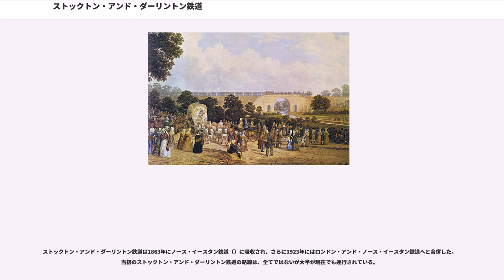ストックトン・アンド・ダーリントン鉄道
カウンティ・ダラム
ストックトン＝オン＝ティーズ

ストックトン・アンド・ダーリントン鉄道（ストックトン・アンド・ダーリントンてつどう、英 S&DR: Stockton and Darlington Railway）は、1825年に開業した世界で最初の蒸気機関車を牽引に使用した公共用鉄道である。この年にはイングランド銀行の株式市場で混乱がおきている。欧州全体が不況となる中で開通したこの鉄道は、海外の投資から還流した資金を吸収してイノベーションを促した。

路線の長さは26マイル（40km）で、イギリスの北東イングランドのダーリントンとストックトン・オン・ティーズの間に建設され、さらにダーリントンからシルドン（）近郊の炭鉱へと伸びていた。路線は当初内陸の炭鉱と、石炭を船に積み込むストックトンを結ぶために建設された。現在はその路線の大半に相当する区間では、ノーザン・レール（）が営業するティーズ・バレー線（）が運行されている。

裕福な羊毛商人であったエドワード・ピース（）の提案で、ストックトン・アンド・ダーリントン鉄道は1821年に議会で承認されたが、当初は当時のイギリスで一般的に用いられていた馬車鉄道が想定されていた。しかし、ジョージ・スチーブンソンはキリングワース（）において機関車を7年掛けて完成させ、ヘットン炭鉱鉄道（）を建設した。キリングワースを代表して、会社承認の法案が国王の裁可を得たその日に、スチーブンソンはピースに対して、経路の再調査と少なくともその一部を蒸気運転にするように説得した。

これに応じて、スチーブンソンによる経路の変更の新法が議会の承認を受け、さらにその条項として機関車の使用が承認された。機関車使用の条項は、関係者がその意味を理解することができなかったため、廃案になりそうなところをかろうじて承認された。また法案では旅客輸送の承認条項も含まれていたが、その当時では旅客輸送は単なる副業に過ぎないと思われていた。

スチーブンソンは、ヘットンでは失敗に終わって蒸気機関車を諦めたが、他の様々な改良を続けて、例えばピストンからクランクロッドを通じて車輪を駆動するというようなことを考えた。ただし車輪同士は歯車で連結されていた。彼はまた線路に対しても改良を加え、レールが敷かれる石の設置の問題を克服し、ベドリントン鉄工所（）のジョン・バーキンショー（）が1820年に開発した可鍛鉄製の15フィート長レールを採用した。

当初はジョージの息子のロバート・スチーブンソンが彼の仕事を手伝っていたが、後にウィリアム・ジェームス（）が当時提案されていたリバプール・アンド・マンチェスター鉄道の測量をするのに参加するためにそちらへ向かった。ジョージとロバートは、エドワード・ピースとジョン・バーキンショーと共にニューカッスル・アポン・タインに機関車を製造するための会社を設立し、その会社は後にロバート・スチーブンソン・アンド・カンパニー（）へと成長した。

路線は合計26マイルあり、西側の終点付近に2つのケーブル牽引式インクラインを備え、さらに馬が牽引する区間が続いていた。シルドンからダーリントンを通ってストックトンまでは路線はほぼ水平で、路線の構造物には初期の鉄道橋が含まれていた。最初の鉄道設計技師と呼ばれているイグナティウス・ボノミ（）の設計で、ダーリントンに建設されたスカーネ橋（Skerne Bridge）は、今日でも使用されている最古の鉄道橋である。この橋はかつてイングランド銀行の5ポンド紙幣図柄にも使われていた。ストックトン・アンド・ダーリントン鉄道では、かつて鉱山の輸送に使われていた馬車鉄道用の貨車に合わせて軌間を設定する必要があったために、それ以降4フィート8.5インチ（1,435mm）が標準軌として用いられていく主な理由となった。

蒸気機関車はその当時まだ証明されていない新技術で、速度は遅く高価で信頼性に欠けていた。蒸気力の使用が広まるきっかけは、ナポレオン戦争の最中に馬の飼料が高騰したことにあり、その価格が沈静化する前に交通手段と鉱山技術の進歩によって石炭がより豊富に使用できるようになったことにあった。しかし、多くの人はまだ蒸気機関が馬に取って代わって生き残っていけるとは確信していなかった。そのため、ストックトン・アンド・ダーリントン鉄道でも、蒸気機関車が導入に値すると証明されるまでは、馬による牽引がほとんどであった。

ストックトン・ア...